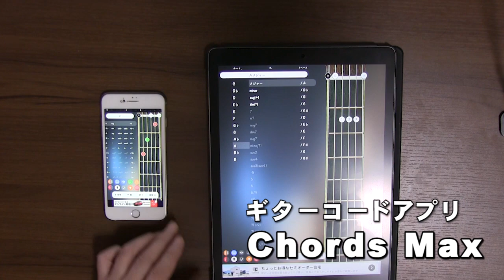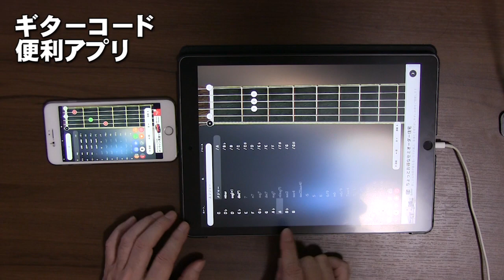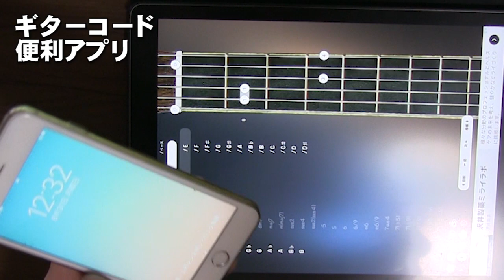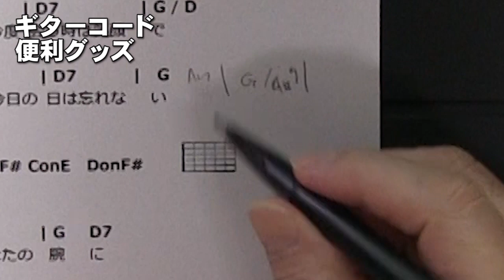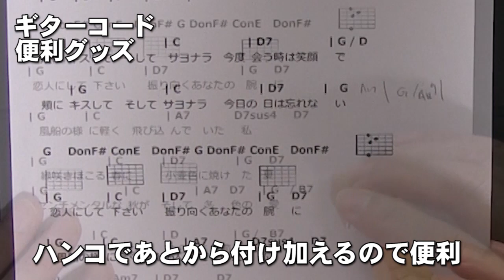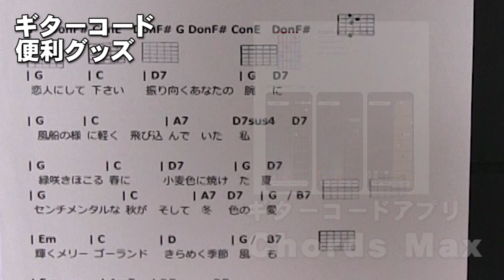ギターコードお役立ちグッズ紹介 ギターコードアプリ Chords Max ギターコードスタンプ コードポン ジェイ☆チャンネル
ギターコードお役立ちグッズ紹介
ギターコードアプリ　Chords Max

ギターコードスタンプ　コードポン

ギターコードスタンプ [コードぽん]動画

コードぽん